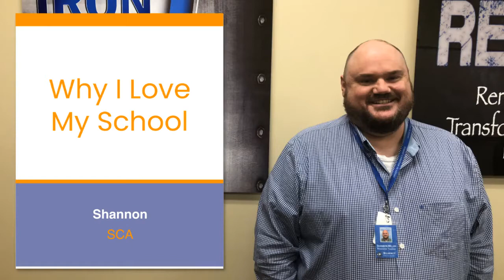Why teacher Shannon loves Summit Christian Academy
"Automagically" produced by Storyvine on Jan 28, 2021